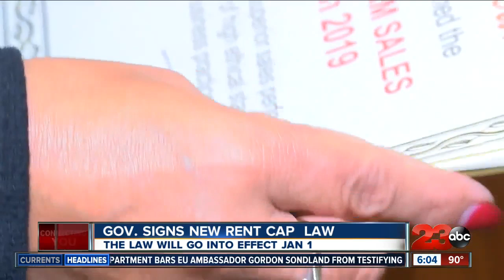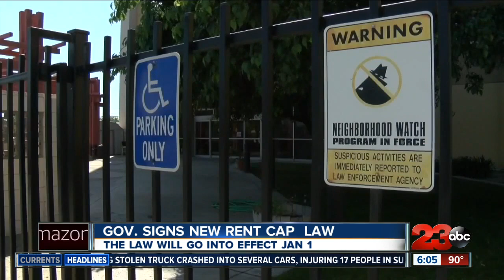Gov. signs new rent cap into law